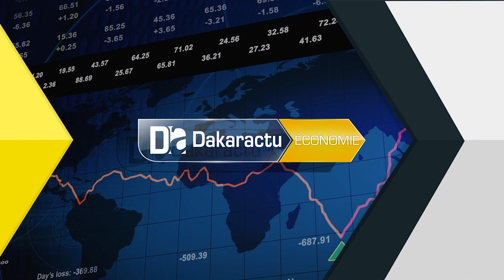Publi-reportage: Les réalisations du projet USDA/PSEM à Kaffrine